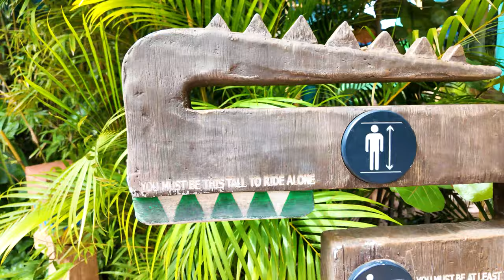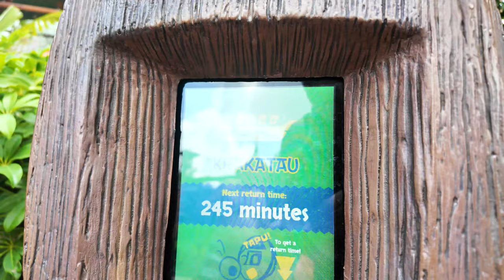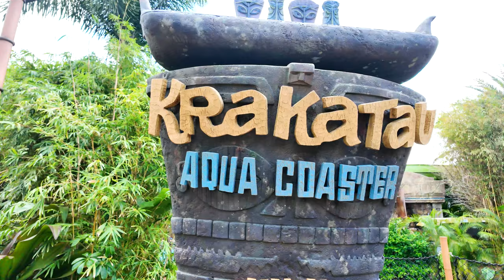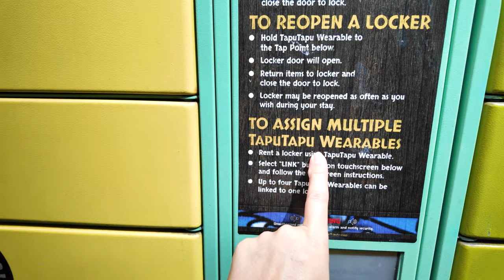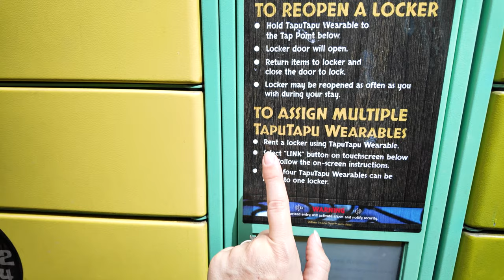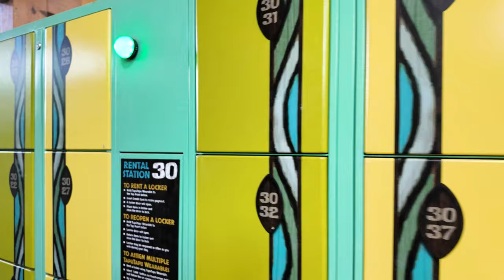Volcano Bay March 2024/Locker Rentals Fully Explained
Today we walked all around Volcano Bay. We walked on every pathway around and inside the volcano. We also show how to rent a locker.